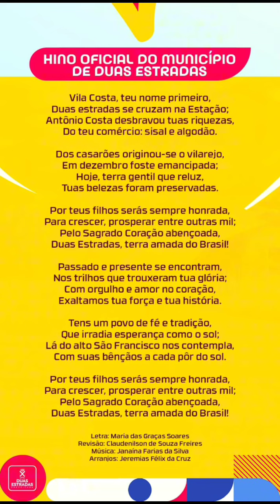HINO MUNICIPAL DE DUAS ESTRADAS - PB 2023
Hino do Município de Duas Estradas, Paraíba.
Hino lançado em 12 de dezembro de 2023.